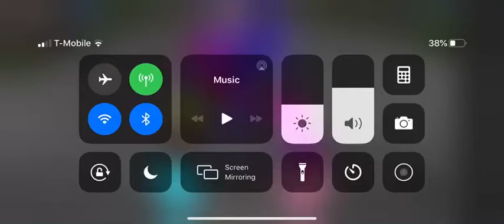anybody want to do a collab (must have flipaclip)